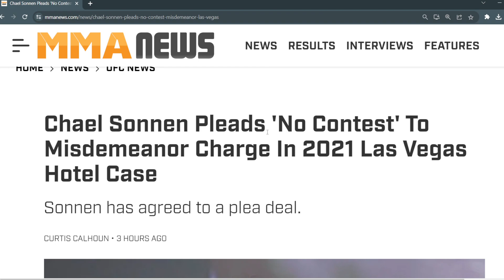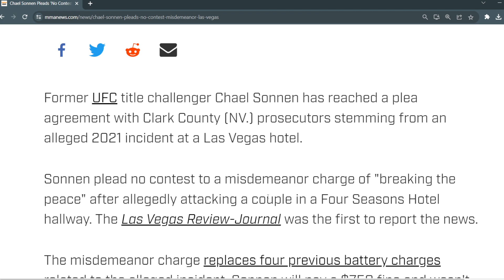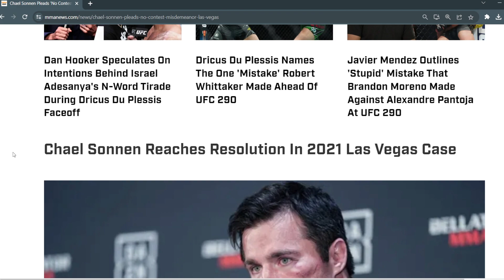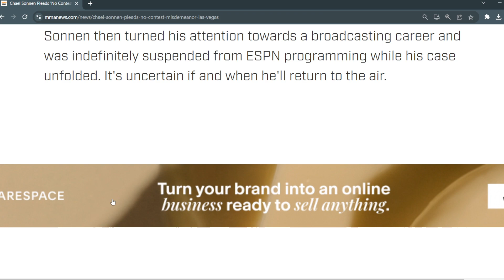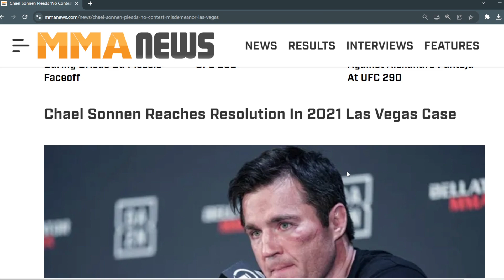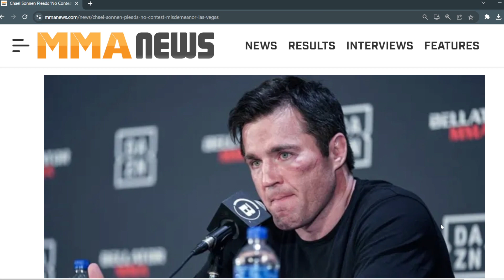CHAEL SONNEN PLEADS "NO CONTEST" IN A PLEA AGREEMENT FROM ALLEGED 2021 INCIDENT AT LAS VEGAS HOTEL!!